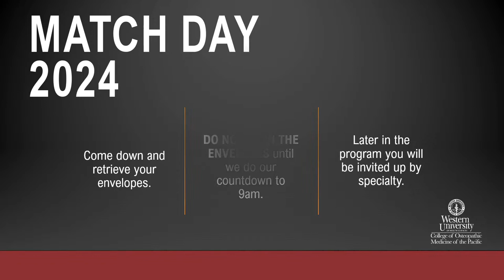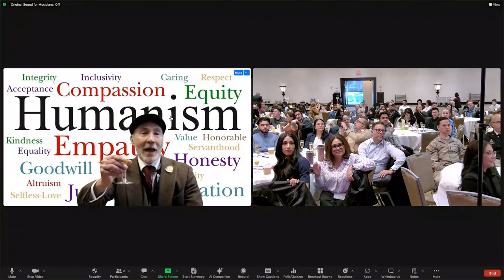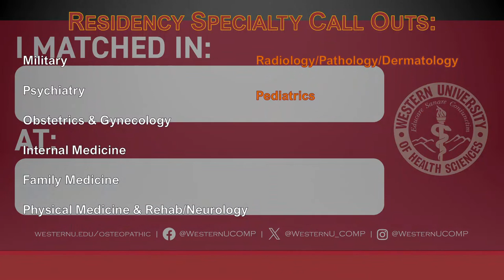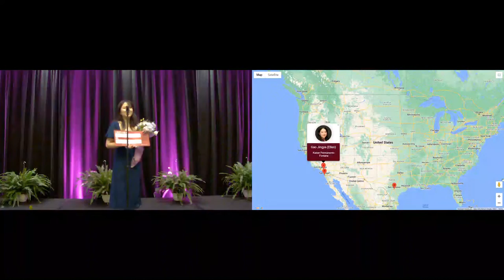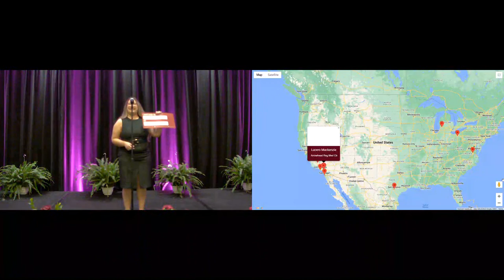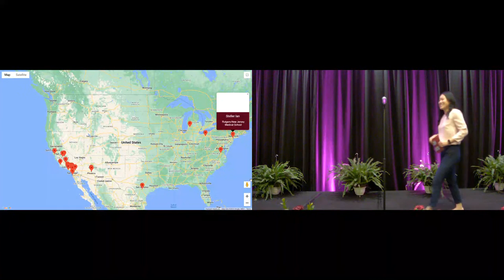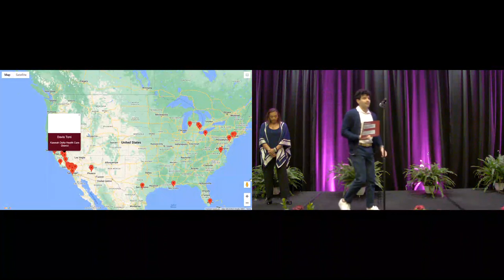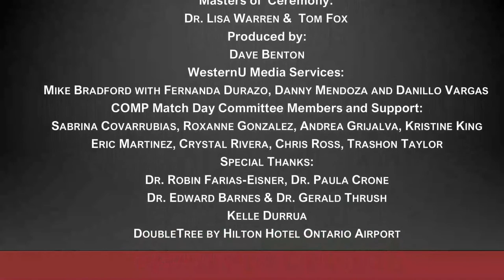WesternU College of Osteopathic Medicine of the Pacific (COMP) Match Day 2024 - Live!